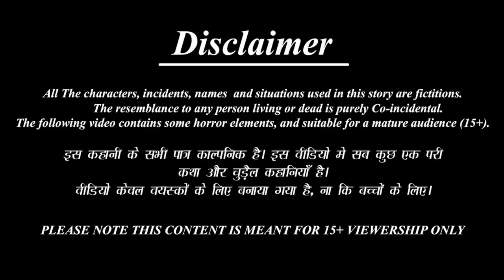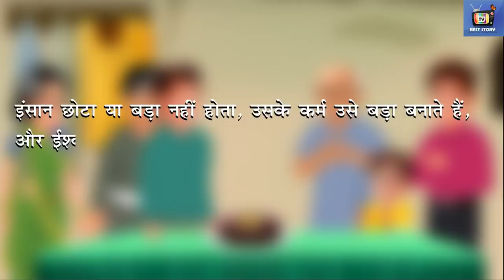Gariba Ra Ghara | ଗରିବ ର ଘର | Stories in Odia | Odia Moral Stories | Odia Story | Odia Gapa | Kahani